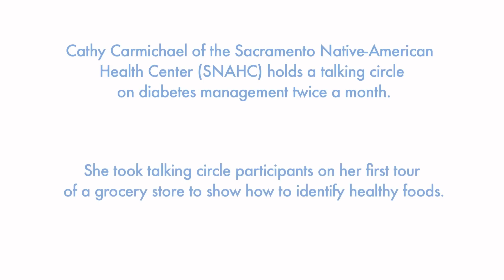Sacramento Native-American Health Center Grocery Store Tour